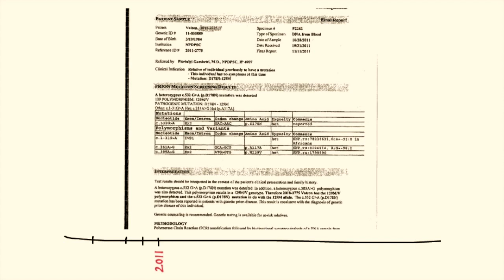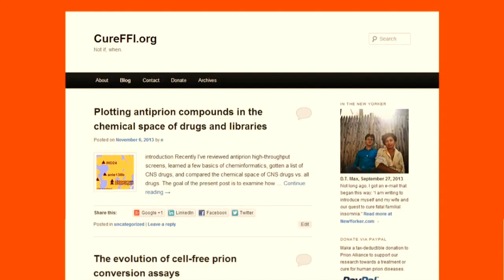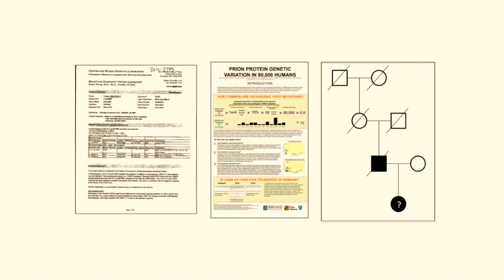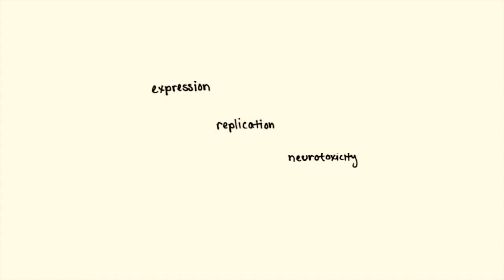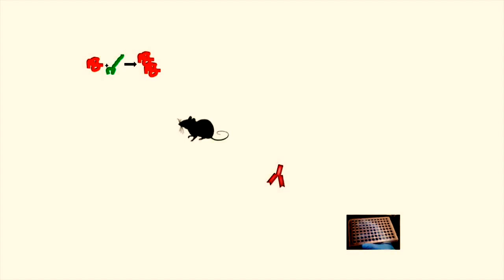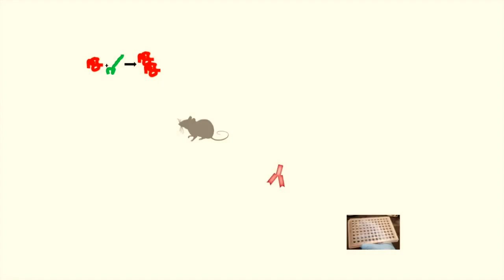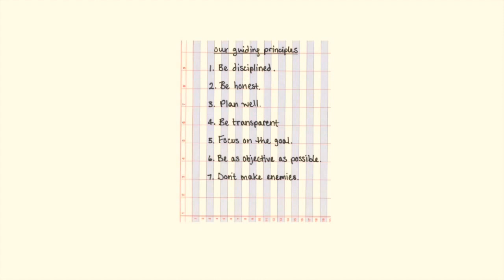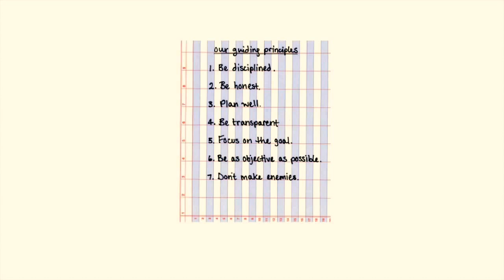Proteinaceous Infectious Optimism at Prion2014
Talk by Sonia Vallabh and Eric Vallabh Minikel at Prion2014 in Trieste, Italy on May 30, 2014. Theme: our journey and why we are optimistic about the prospects for a treatment or cure for prion diseases.

Video recording courtesy of NeuroPrion Association.